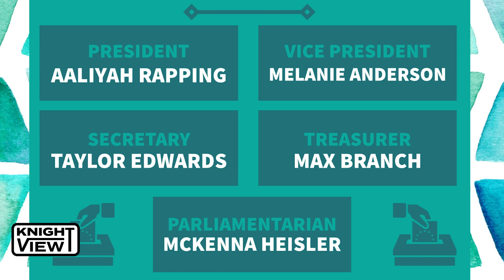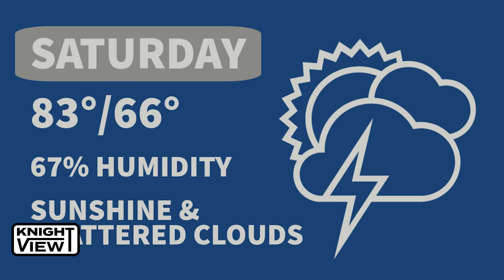Knight View - October 1, 2021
School Announcements